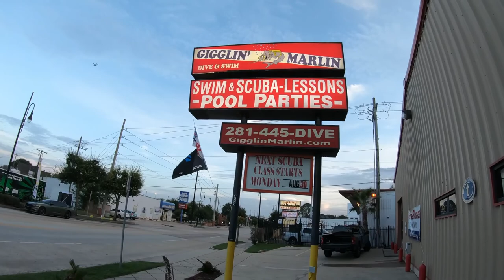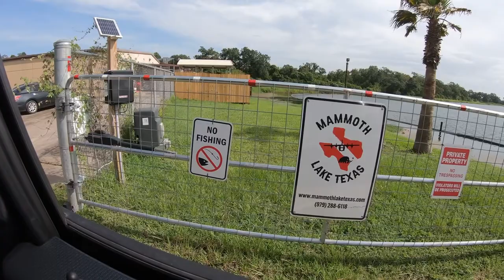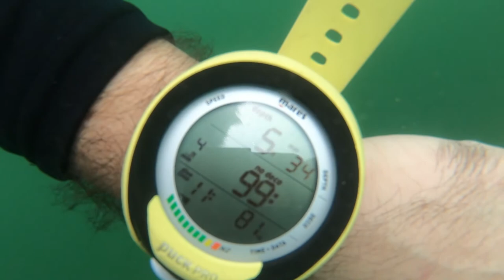PADI Open Water Diver Certification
TJ gets his PADI scuba diving certification and Gigglin’ Marlin Scuba. Meets new friends in the process.